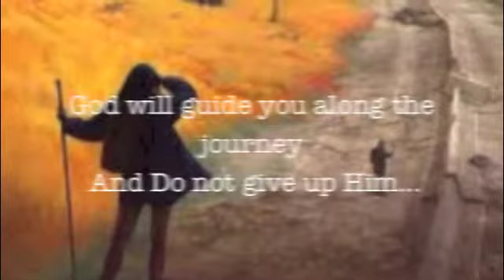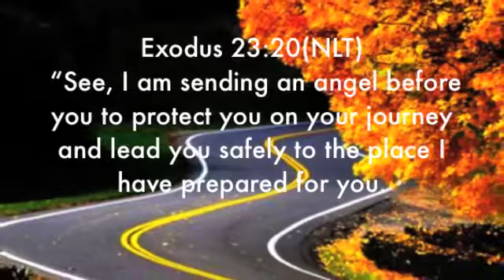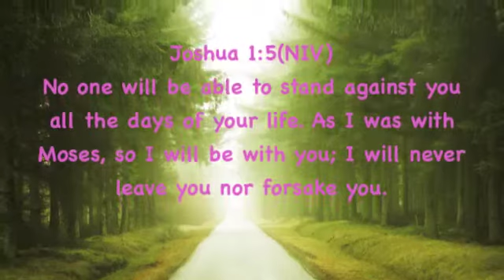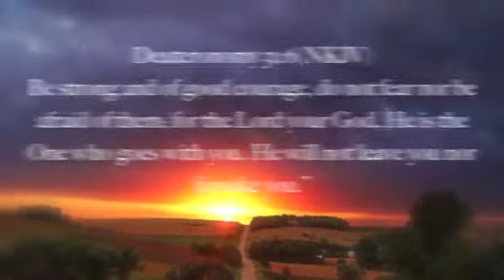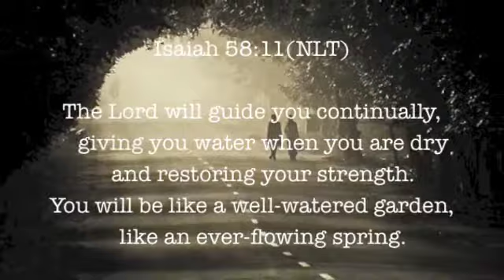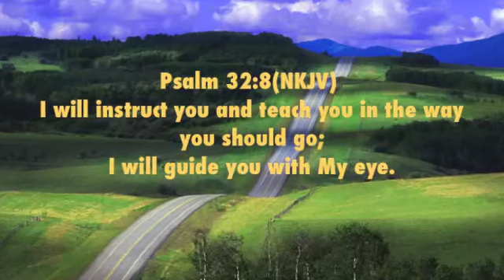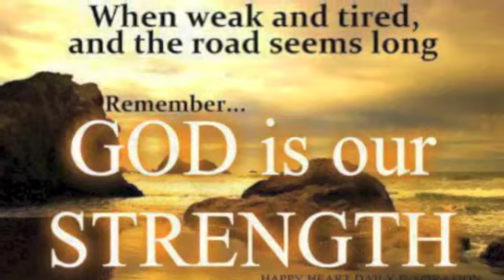God will guide you along the journey And Do not give up Him....